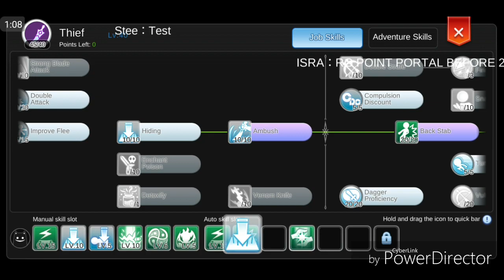INFINITE [OMNIA] vs HYDRA feat. portal bug exploit Sept. 22,2019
After the emperium break to their castle, hydra guild was seen in emp room using portal bug exploit in an attempt to reset our newly captured castle. however, they did not suceed. In  retaliation to that, i did sneak into their castle and reset the emp to deny them participating in woc. behlaaaaaat!